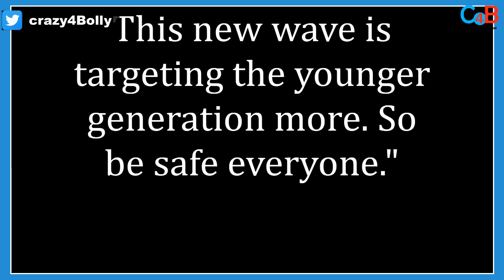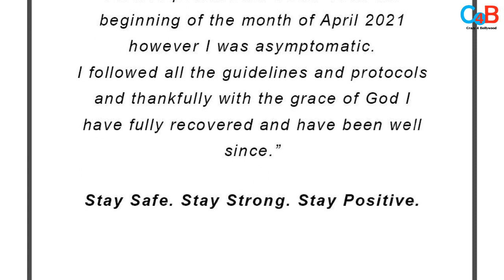Salman Khan Reveals Deadly Infection Affected His Family Recently!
Recently Salman Khan revealed that his family also got infected from deadly infection!